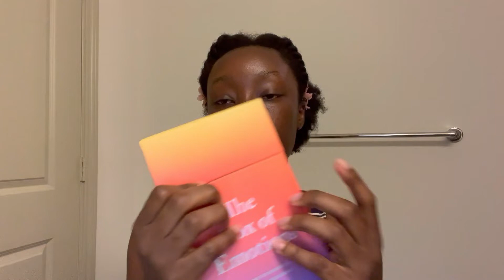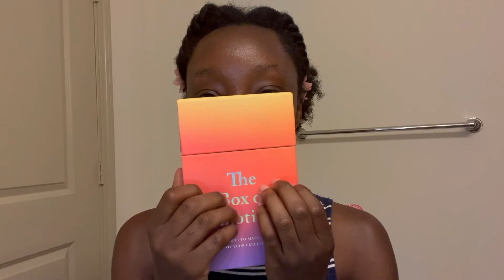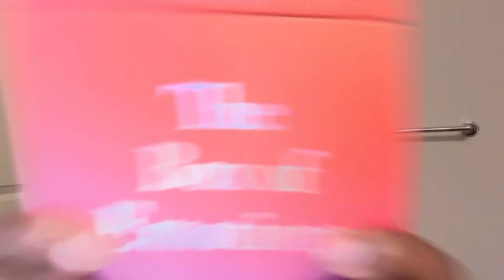ASMR Reading Box of Emotions - DESIRE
Hey viewers!

I'm back back again! I hope you enjoy today's video about desire.